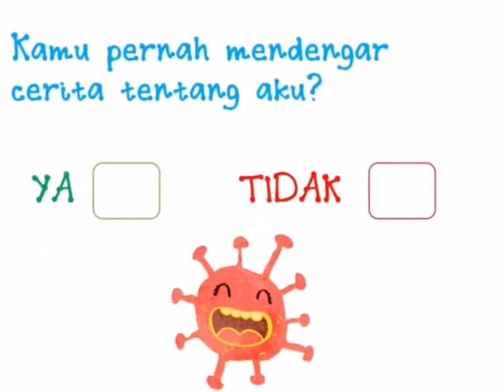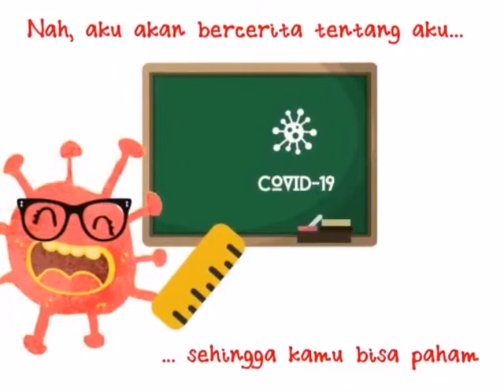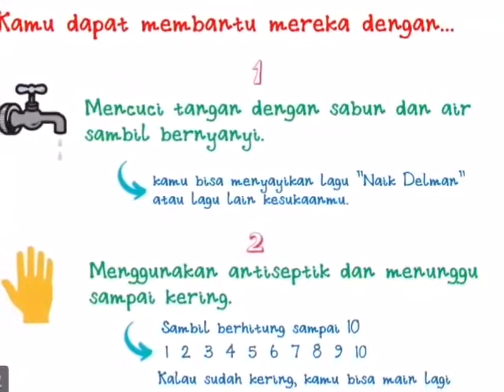Animasi Virus Covid-19 Untuk Anak Rote